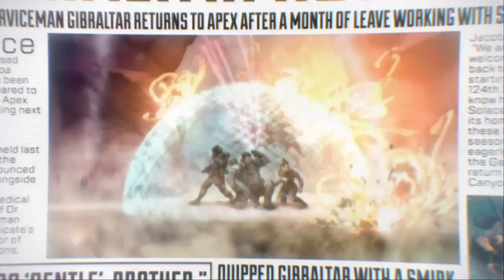Win with 0 kills,new legendary battle royal